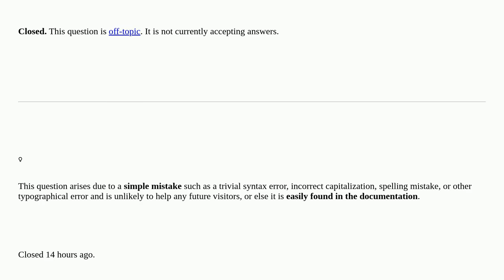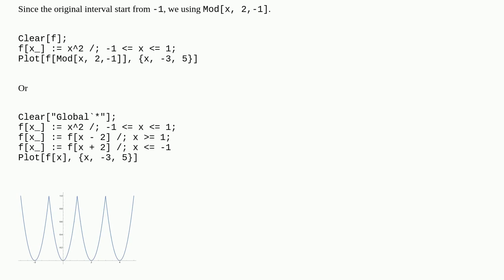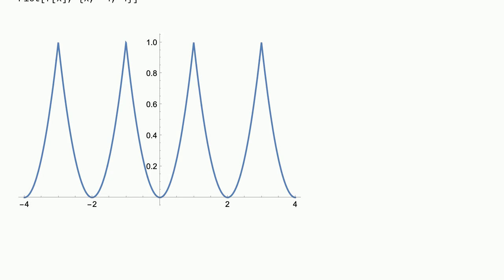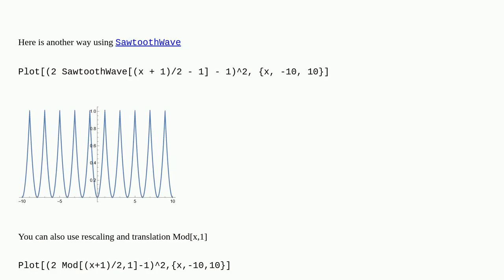Mathematica: How to draw a picture of a Periodic function? closed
How to draw a picture of a Periodic function? closed

A special thanks goes out to the community

  plotting